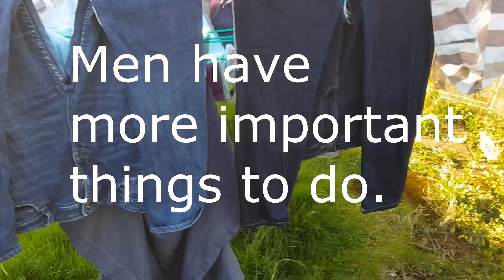How to hang washing. By a man - Best Funny Videos.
How to hang washing. By a man.